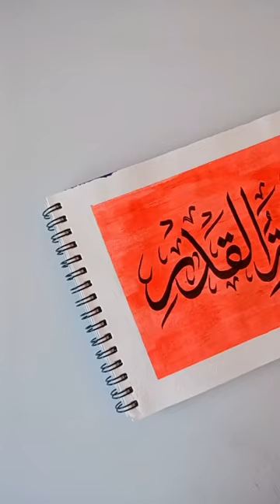Lailatul Qadri easy Arabic Calligraphy🍁✨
Assalamualaikum, welcome to xobo Calligraphy♥️

arabic calligraphy
arabic calligraphy tutorial
arabic calligraphy step by step
arabic calligraphy for beginners
easy calligraphy
Easy arabic calligraphy
islamic video
islamic videos
calligraphy videos
calligraphy writing
Fatima Name calligraphy
Fatima Name in arabic